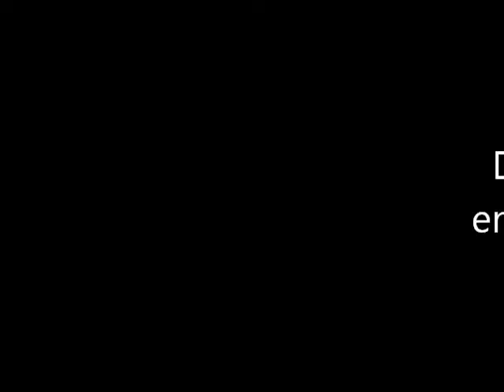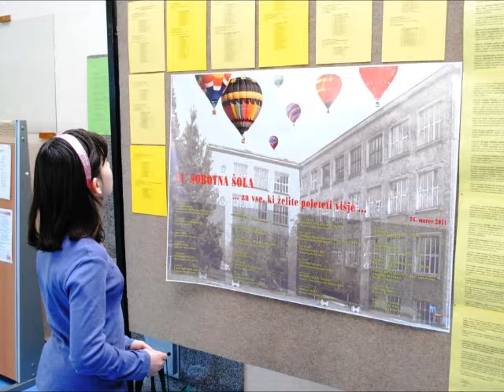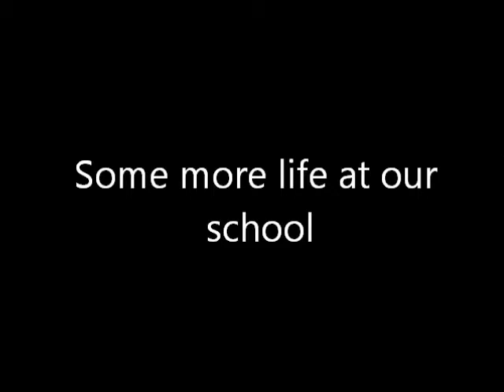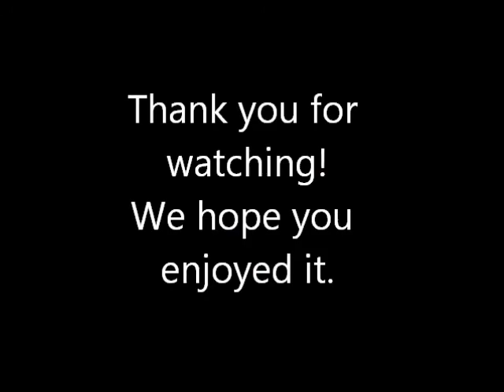The Primary School France Prešeren Maribor